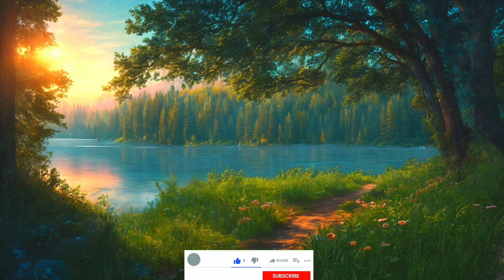Beautiful Relaxing Nature Sounds For Sleeping - 99% Instantly Fall Asleep With Water & Bird Sounds 💦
🌟 Welcome to the Relaxation Pal! 🙏🏻 Where you can immerse yourself in the serene ambiance of nature.

🌟 Message from Relaxation Pal:
" I started this channel with simple relaxing music sound for deep sleep, meditation & yoga. This music sound can be used for meditation, relaxation, yoga, deep sleep, calmness, and more. I am also very Thankful to the YouTube for let me use music and sounds from adudio library!! Thank you very much for listening & for leaving feedback.
Thank you very much for your warm support. Your support is very important for me and for my growing channel. Thank you very much for listening and leave feedback. Have a wonderful day!
🌟 Mission 🎶
relaxing
relaxing music
nature sounds
relaxing nature
relaxing music sleep
bird sounds
water sounds
bird chirping
sunset relaxation
sunrise relaxation
meditation music
evening meditation
morning meditation
music for relaxation
morning music for positive energy
music for sleep meditation
water sounds
healing music
music for study
relax music
water sound piano music
music for yoga
sleeping music
ocb relax music
peaceful music
beautiful music
background music
spa music
calm music
yoga music
relax
yoga